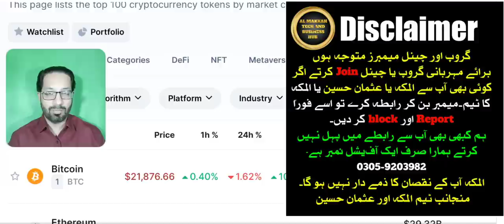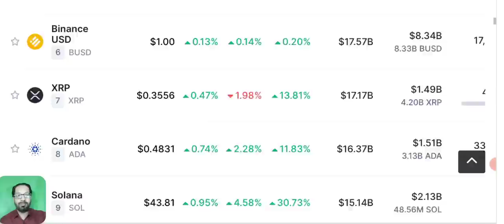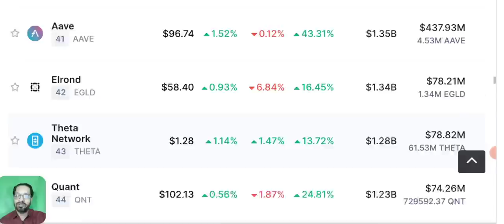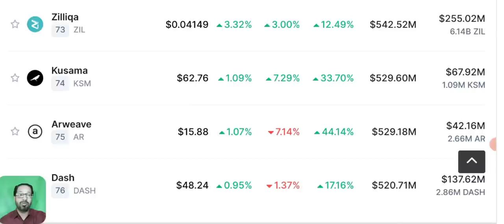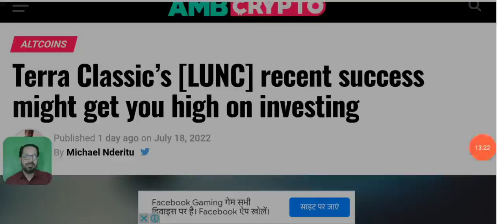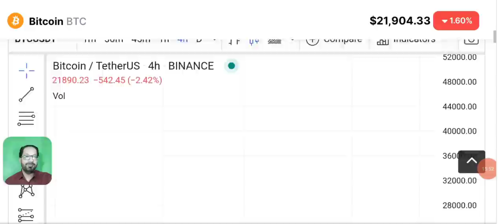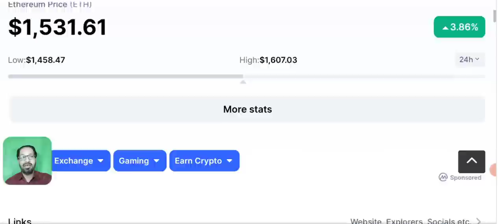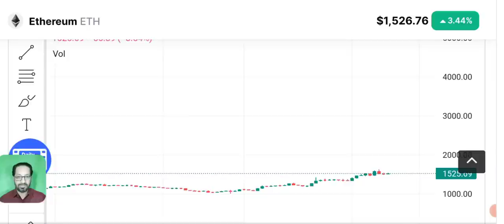LUNC Terra Luna Classic back ? Crypto news (hindi/urdu)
In this video I'll share Crypto & terra luna classic (lunc) latest News Today in hindi & urdu.

Asalaam o alikum dear YouTube family, today i am here to share with you the latest crypto Market news bitcoin Eth BNB and different coins like rune avax zil ecash zcash etc price predictions and also SIGNALS that you can pick to earn passive income.

Terra Classic is determined to make a strong comeback and there are many roadblocks ahead. One of those challenges is the inflated LUNC supply due to the excessive minting when LUNA and UST crashed.

The developer previously noted that roughly 7.5 to 12 billion LUNC will be burnt every day once the 1.2% burn is implemented on the mainnet.

Terra Classic, at press time had a circulating supply of 6.5 trillion LUNC, which is why such a large amount will be burnt

We are going to Update you about Next 12 hour BTC and ethereum situation.And we will teach u how Candle works And The most important thing is MARKET Capitalization scale U have to follow These 3 points :
First is Capitalization and 2nd is candle chart and last is Bitcoin technical analysis
I share with you daily CRYPTO NEWS and latest UPDATES from cryptocurrency industry.

⚠️ BEWARE of Scammers we never Message you first ⚠️

_____________________________/SOCIAL LINKS\___________________________________